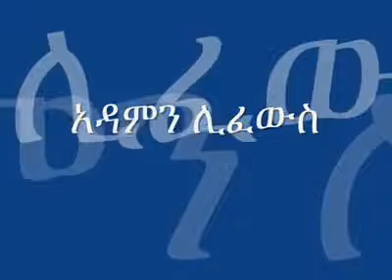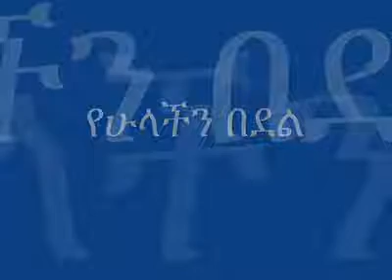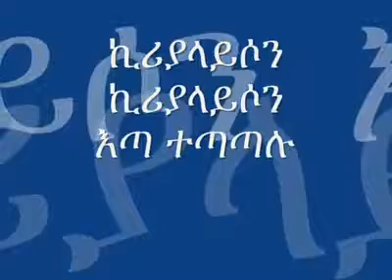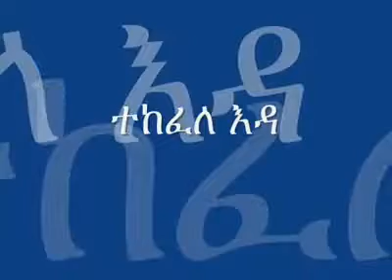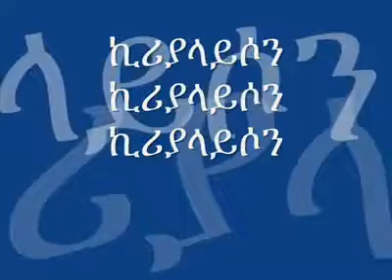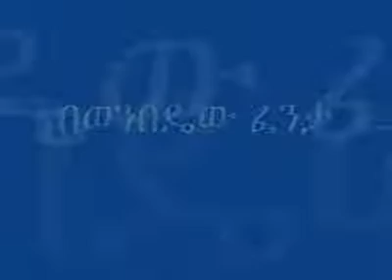Ethiopia orthodox mezmur(1)